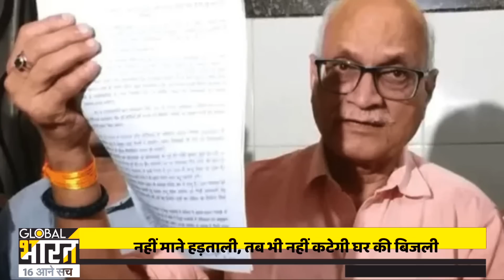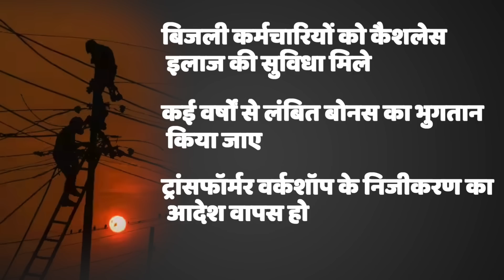अंधेरे में गई यूपी तो योगी को आया गुस्सा, लगाया दिमाग, नहीं माने हड़ताली तब भी नहीं कटेगी आपकी बिजली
CORRECTION: इस खबर में एक जगह गलती से ए के शर्मा की जगह केन्द्रीय उर्जा मंत्री आर के सिंह की फोटे लग गई है और ए के शर्मा को आर के शर्मा बोला गया है, जो कि एक मानवीय भूल है
ये तस्वीर देखिए, मुख्यमंत्री योगी आदित्यनाथ अंधेरे में काल भैरव की पूजा कर रहे हैं, और पूजा के बाद ही वो तुरंत वहां से निकलते हैं. और अगले ही दिन मीटिंग बुलाकर एक आदेश निकालते हैं कि जिसने भी भगवान और पब्लिक दोनों के घरों में अंधेरा फैलाया, उसे नौकरी में बने रहने का कोई हक नहीं है. यानि यूपी का योगी मॉ़डल ऐसा है कि सिर्फ माफिया ही नहीं बल्कि बेवजह हड़ताल करने वाले भी अब डरने लगे हैं, बिजली विभाग के वो 1300 कर्मचारी जिनमें से कइयों को मुश्किल से नौकरी मिली थी, बेरोजगारी के इस दौर में सुकून से जिंदगी जी रहे थे, उनकी नौकरी एक गलती ने छीन ली